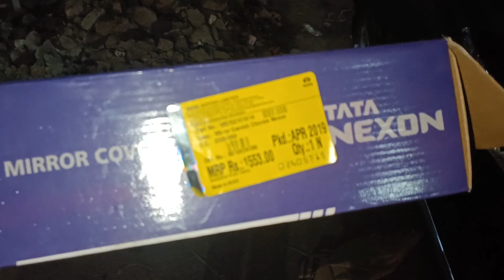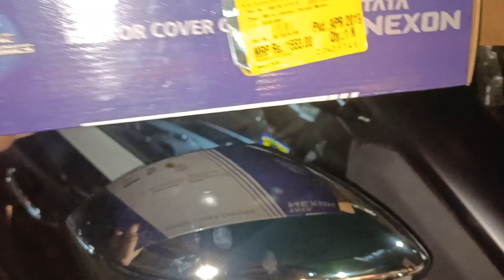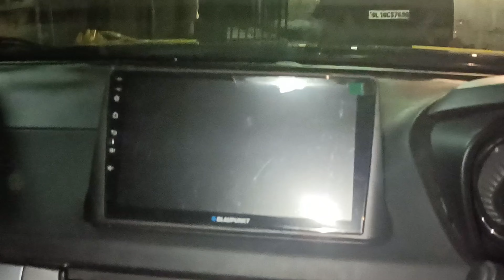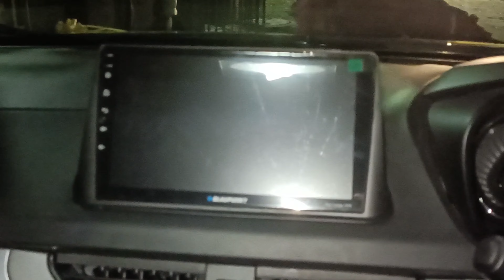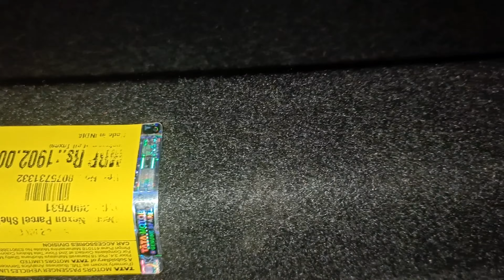TATA NEXON ORIGINAL ACCESSORIES WITH PRICE LIST AND CUSTOMER SERVICE REVIEW.CLASSIC 9818935777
CLASSIC RAMESH NAGAR
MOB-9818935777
NEXON ALL ORIGINAL ACCESSORIES
NEXON CAR ACCESSORIES
TATA NEXON ACCESSORIES SHOP IN DELHI